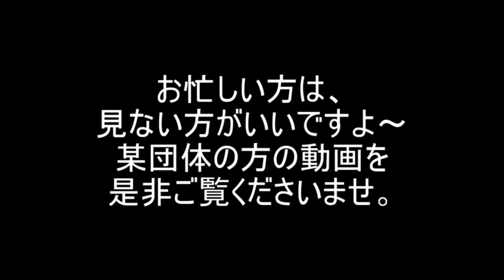「HGUC フルアーマー・ユニコーンガンダム(デストロイモードレッドカラーVer.)UNICORN GUNDAMを作る」の巻き#06上半身合体 / 機動戦士ガンダムユニコーン RE:0096のプラモ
「HGUC フルアーマー・ユニコーンガンダム(デストロイモードレッドカラーVer.)UNICORN GUNDAMを作る」の巻き
軽くディテールUPし、塗装して仕上げますよ～

◆機動戦士ガンダムユニコーン RE:0096のあらすじ◆
U.C. 0001―。
宇宙への移民が始まった、新たな時代。
西暦から宇宙世紀（Universal Century : U.C.）に移るセレモニーが行われていた地球連邦政府の首相官邸、宇宙ステーション〈ラプラス〉が爆破テロにより粉々に砕け散る。
貧しさからそのテロ事件に加わった青年サイアムは、〈ラプラス〉の爆発に巻き込まれ、残骸の中である物を発見する。
それは後に『ラプラスの箱』と呼ばれることとなる禁忌の箱だった。

U.C.0096―。
『シャアの反乱』から３年、一年戦争から続く戦乱の世は、表面上には平穏を取り戻しているかのように見えた。
工業スペースコロニー〈インダストリアル７〉に住む少年バナージ･リンクスは、ある日、オードリー・バーンと名乗る謎の少女と出会う。彼女は、ビスト財団とネオ・ジオン残党軍『袖付き』による『ラプラスの箱』の取引を止めようと、単身行動を起こしたのだ。彼女に対し、協力するバナージ。だが、同じく取引を妨害するため乗り込んだ地球連邦軍と『袖付き』との戦闘により、コロニーは戦場と化してしまう。オードリーを探して戦火を走り抜けるバナージは、『ラプラスの箱』の鍵となる純白のモビルスーツ、ユニコーンガンダムとの運命的な出会いを果たす。

『ラプラスの箱』とは何か―。
『箱』の抱く秘密とは何か―。
今、宇宙世紀 百年の呪いが解かれようとしていた。

◆機体解説◆
ＮＴ-Ｄと呼ばれる謎のシステムが発動した、ユニコーンガンダムの真の姿。ＮＴ-Ｄ発動時には機体の性能、機動性が飛躍的に高まる。その際には、一本角が開いてガンダムとして特徴的なＶ字型になる。ＮＴ-Ｄは特定の条件で自動的に発動するが、その条件が何なのかは、いまだ解明されていない。

型式番号
RX-0
英語表記
UNICORN GUNDAM(DESTROY MODE)
全高
21.7m
本体重量
23.7t

◆各話ストーリー◆

第1話「96年目の出発」

第2話「最初の血」

第3話「それはガンダムと呼ばれた」

第4話「フル・フロンタル追撃」

第5話「激突・赤い彗星」

第6話「その仮面の下に」

第7話「パラオ攻略戦」

第8話「ラプラス、始まりの地」

第9話「リトリビューション」

第10話「灼熱の大地から」

第11話「トリントン攻防」

第12話「個人の戦争」

第13話「戦士、バナージ・リンクス」

第14話「死闘、二機のユニコーン」